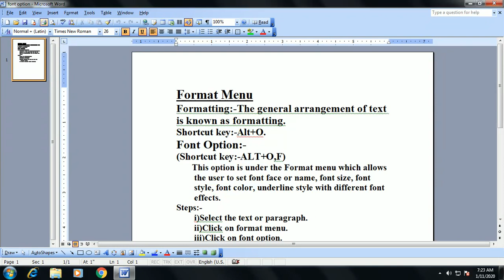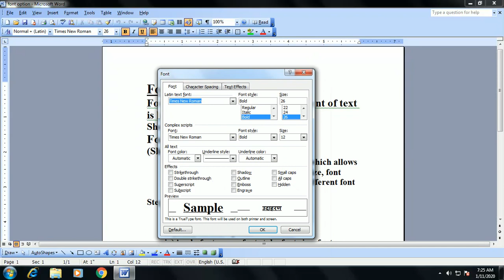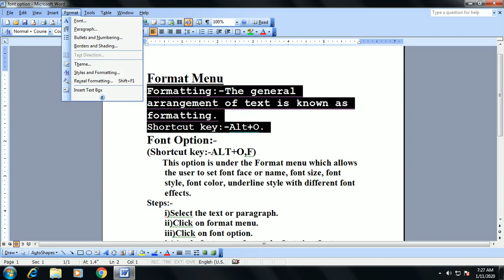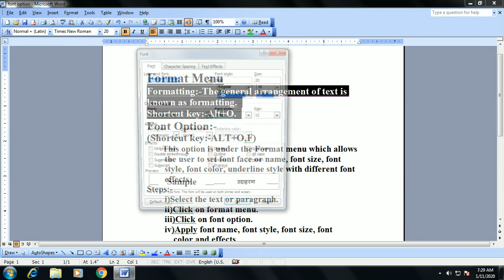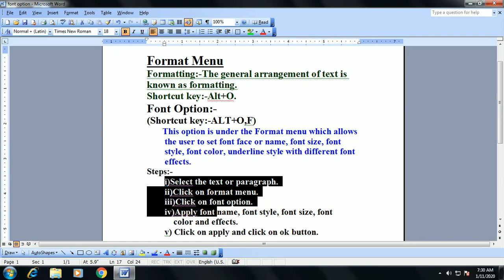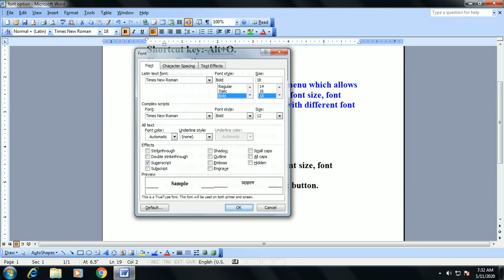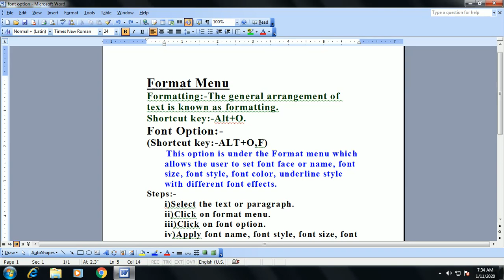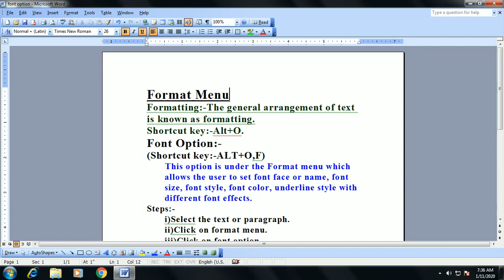Microsoft Word 2003::Change Font Style,Color and Size in Hindi